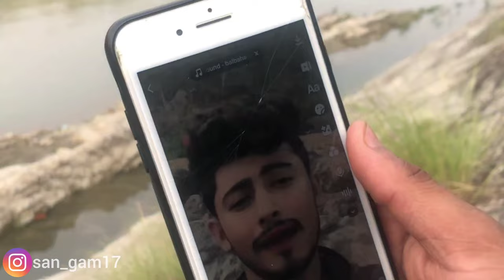bhai le Narayani ko kinar ma lota lagera gayeo vlog 5/100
Representing the most beautiful place Chitwan

What are famous for chitwan

How many days do you need in chitwan

How many tigers are there in chitwan

How many elephants are there in chitwan

famous place in chitwan

hagtag ignore it😅

Jungle Safari Wildlife Encounters Tharu Culture Elephant Rides Canoeing Birdwatching Biodiversity Nature Conservation Chitwan National Park Sauraha (a popular town in Chitwan known for tourism)